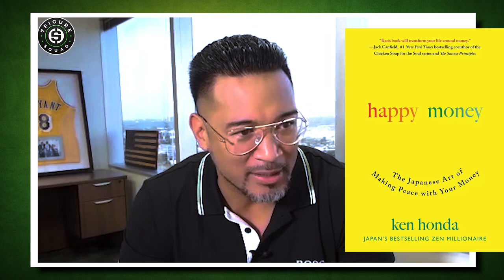How to Find HAPPINESS Like A Millionaire | Interview ft Ken Honda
In this interview Ken Honda breaks down the concept of Happy Money from his book, Happy Money, and how you can apply it to your life in your journey to becoming financially free and a first generation millionaire.